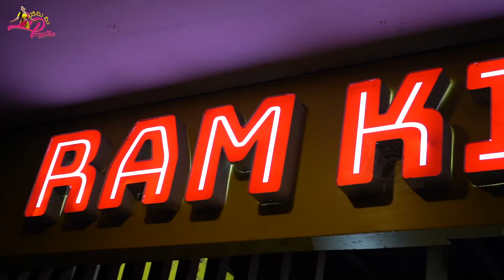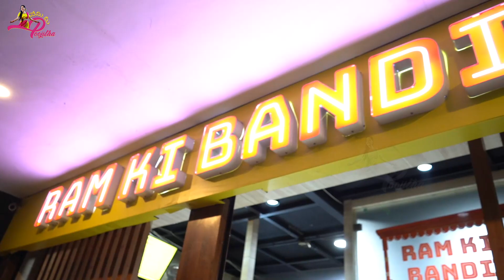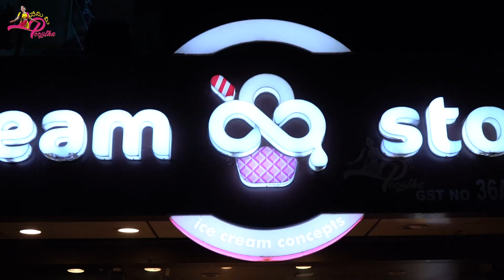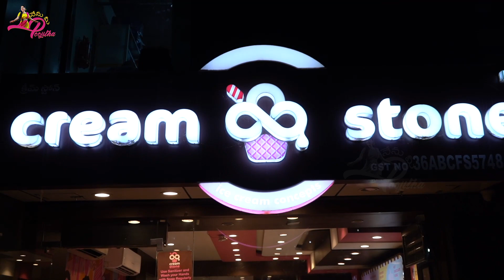అమ్మతో Food Challenge || Nenu Mee Poojitha || Strikers